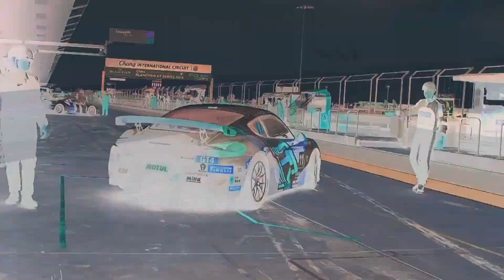FUJI - Race 1 Short Highlights - Blancpain GT Series Asia